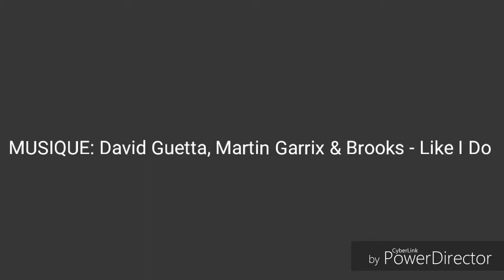Guns Of Boom: (Nouveautés & Informations qui arrivent)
Cette vidéo m'a pris deux heures alors n'oublie pas de la likez !!😉